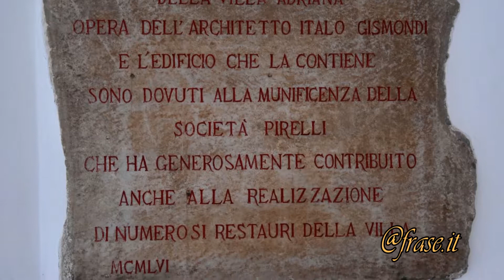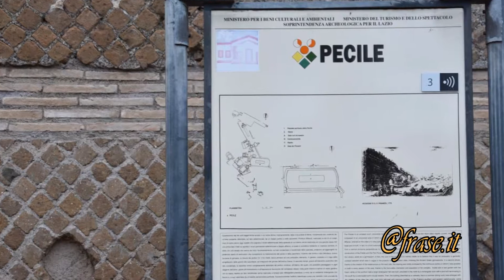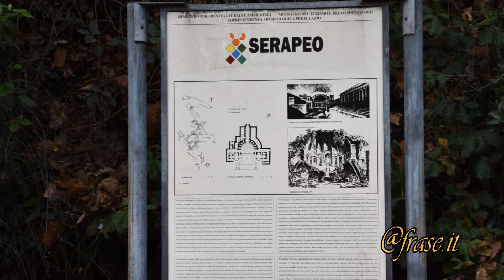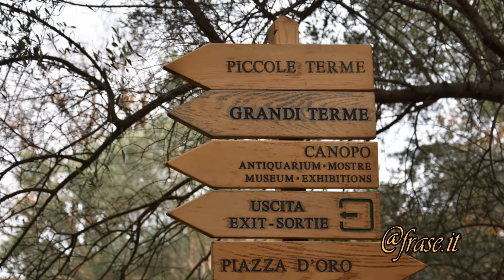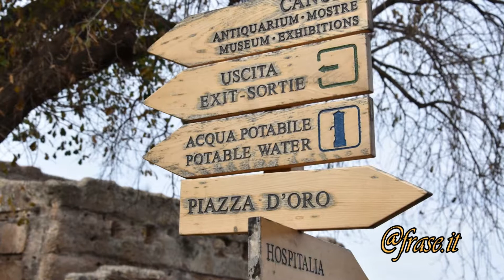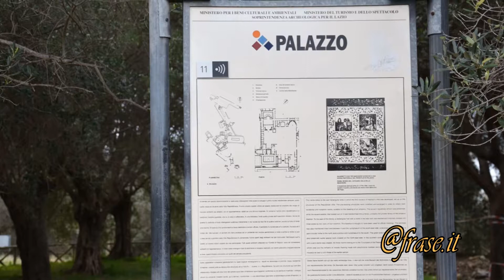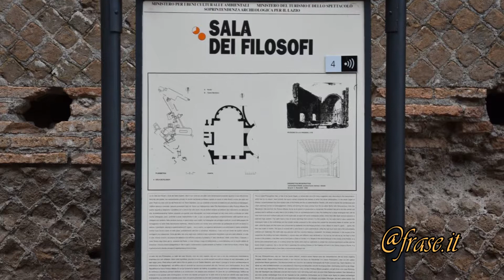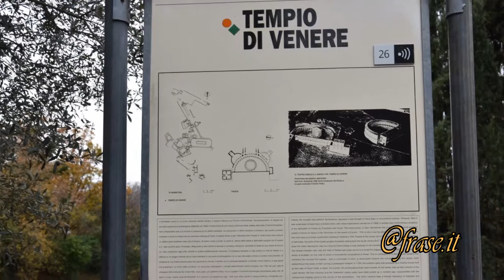Villa Adriana: Viaggio fra gli Ulivi dell'Imperatore Adriano in HD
Viaggio fotografico